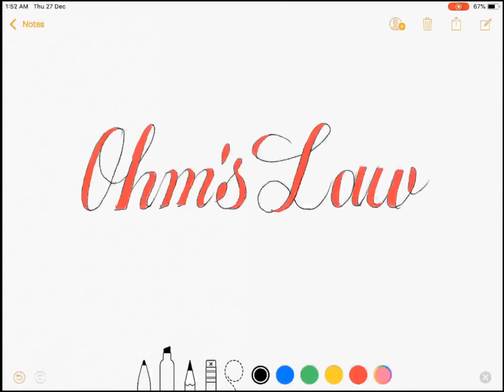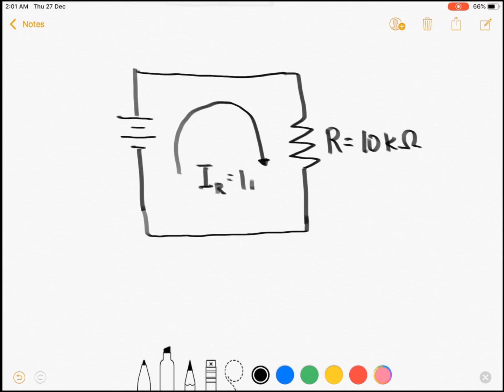Ohm’s Law EP.3 (Tagalog/English Electronics)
Hi guys! This video discusses the most basic and useful laws in electrical or electronics engineering field whic is the Ohm’s Law. Happy learning and enjoy watching!